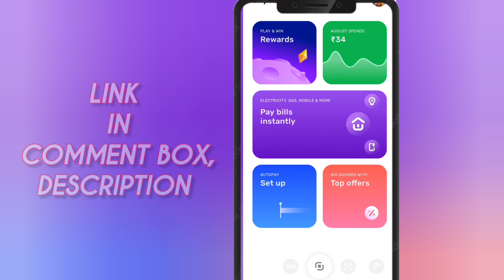slice app 🔥💯👍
*"Manage Your Finances with Ease - Slice App Review! 🔥💯👍*

Discover the future of finance with Slice App! ✨ This game-changing app makes managing your money a breeze, with features like:

- Slice Account: Zero fees, premium digital account for everyday payments
- Super-fast UPI payments
- Auto-bill payments and recharges
- Instant credit with Slice Borrow
- Spend analytics to track your expenses
- 1% instant cashback on every card swipe!

Download Slice App and sign up in seconds for a completely digital onboarding experience! 🚀

- Load up and sail through expenses
- Pay effortlessly with UPI or debit card
- Ditch the pin! Go pinless with UPI payments up to ₹5000 and score instant cashback
- Auto-paid bills and recharges with ease

*Make money fun with Slice App! 🥳*